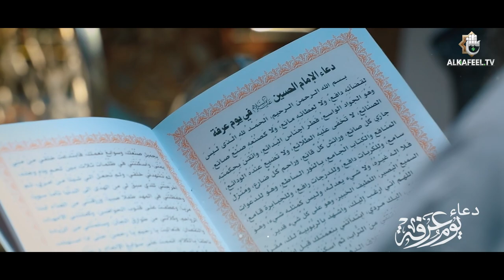دعاء الامام الحسين عليه السلام في يوم عرفة | كربلاء المقدسة